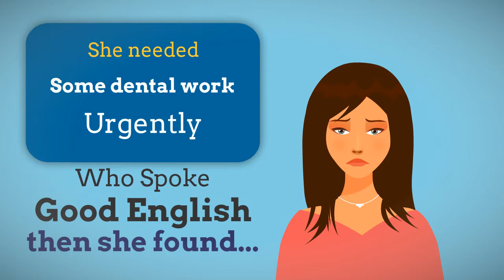Dental Implants Alicante. English Speaking Dentist Catral Alicante For Dental Implants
Dental Implants Alicante. Catral residents visit our dental surgery for top quality dental implants.
English speaking dentist Catral, supported by Native English speaking business manager who will arrange everything for you.
Full dental service with first inspection, including full xray imaging completely FREE. of charge.
For dental implants, cosmetic dentistry, tooth whitening, gum disease, denture work, bridge work then our surgery will take care of you.
Gentle and caring staff catering for nervous patients.
Major surgical work a speciality such as bone grafts and jaw repair.
All the latest dental technology is used and all the latest techniques.